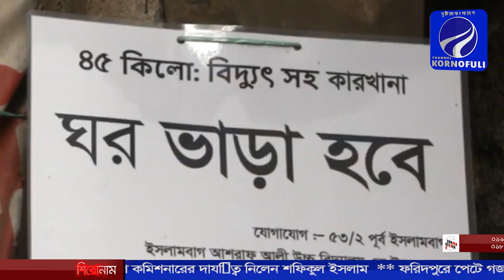আপনারা দেখছেন রাতের সংবাদ। (১৩-০৯-২০১৯)